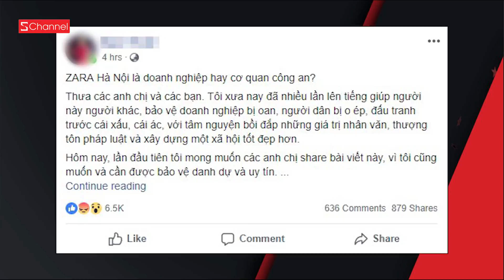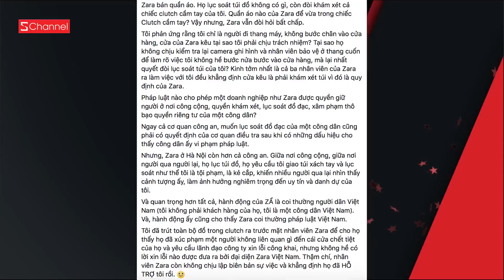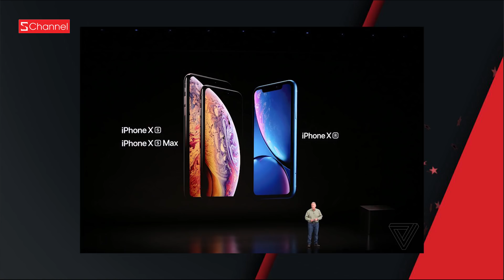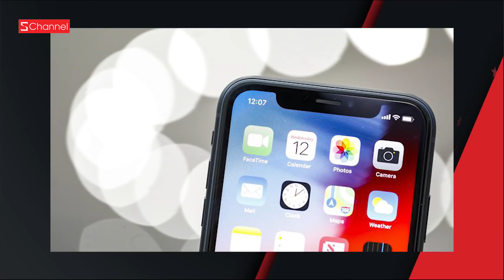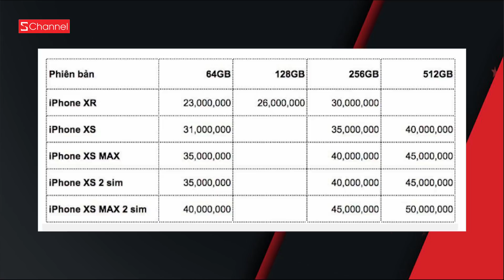Xôn xao Drama CUBE đuổi HyunA và E'Dawn | 1 phụ nữ tố Zara tự ý khám xét túi đồ | GNCN 13/9